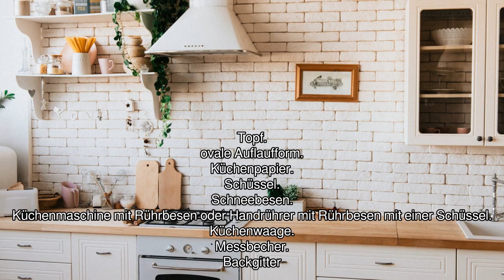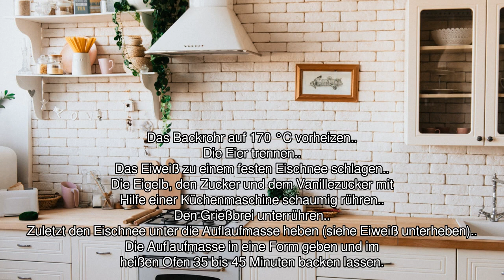[Audio-Rezept] Grießauflauf - Einfaches Rezept zum Nachkochen